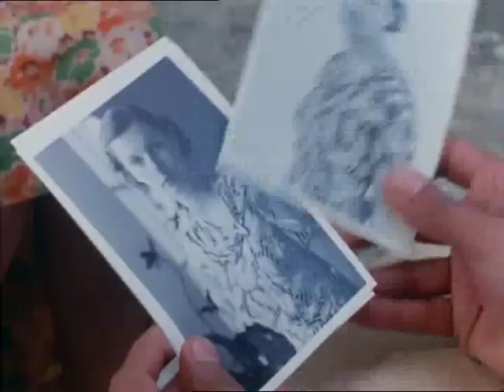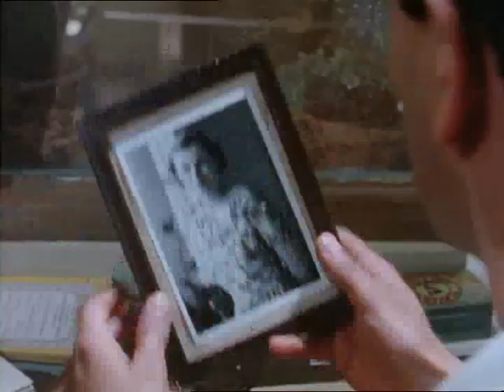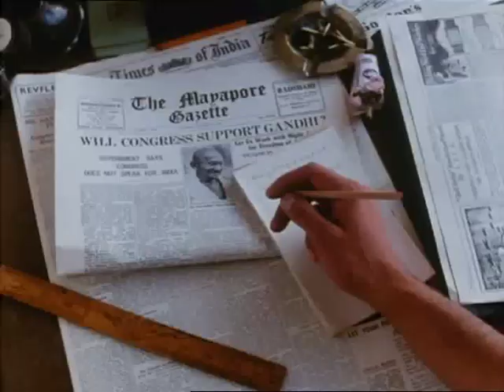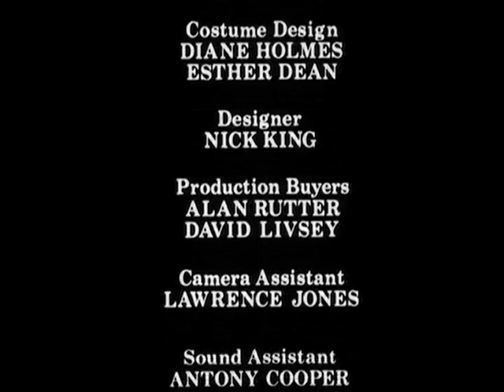+the jewel in the crown pt 2